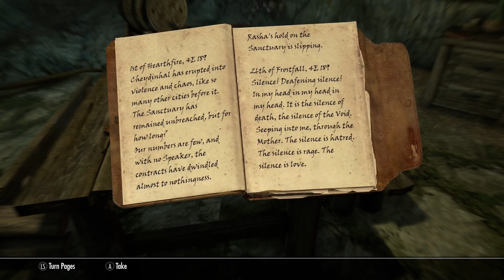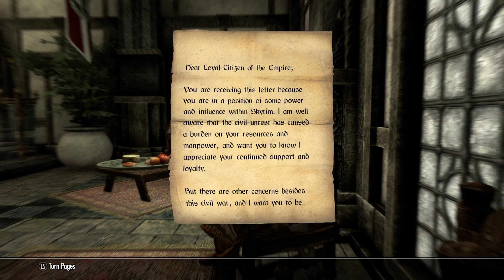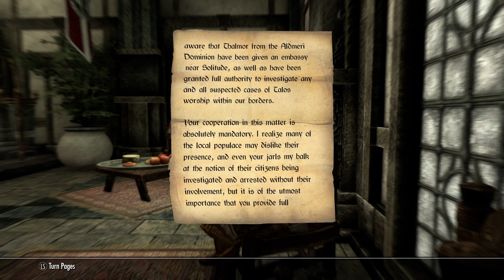Let's Play SKYRIM as Dragon Age's Leliana: Episode 23: The Cure for Madness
Continuing our play-through of Skyrim on Master difficulty as Leliana from the Dragon Age series. Can anyone say "crossover"?

Utilizing Advanced Dungeons & Dragons 1st edition rules for bards, we continue our heroine's journey as a full-fledged bard—per AD&D, sort of a druidic loremaster; having completed training as a fighter, as a thief, and as a student at the Bard's College.

0:00 Intro
7:43 Dawnstar
16:00 Silenced Tongues
18:07 Elisif's Tribute (& Level-Up)
20:04 Solitude
24:22 Dark Brotherhood Sactuary

Perks taken:
• Alchemy Mastery 2/2
   • Poisoner
• Archery Mastery 2/2
   • Clean Kill
   • Cripping Shot
   • Long Shot 1/3
   • Pinning Shot
   • Steady Hand 1/3
° Illusion Mastery 1/2
• Light Armor Mastery 2/2
   • As a Leaf
   • Initiative 1/2
   • Light Armor Fit
   • Unhindered
• Lockpicking Mastery 1/2
   • Bear Traps
   • Game of Fate
   • Robber's Eye
• One-Handed Mastery 2/2
   • Bite Marks 1/3
   • Clash of Champions 1/3
   • Disciplined Fighter
   • Twin Fang
   • Ravage — 1/2
• Pickpocket Mastery 2/2
   • Blood Money
   • Brotherhood Cocktail
   • Cutpurse
   • Thief's Eye
• Smithing Mastery 1/2
• Sneak Mastery 2/2
   • Assassin's Blade
   • Backstab 2/2
   • Behind Enemy Lines
   • Clean Escape
   • Fog of War
   • Infiltrator
   • Light Foot
   • Right Behind You
   • Shadow Warrior
   • Silent Roll
   • Sneak Attack
   • Spot Detection
   • Tripwire
• Speech Mastery 2/2
   • Performer
   • Speek With Animals (NEW!)

Mod List
• Add On - SMIM Performance Plus Graphics Pack
• Lush Overhaul
• 2021 Obsidian Weathers with God Rays
• Frostfall: Hypothermia Camping
• 50 pct More Perk Points
• Imperious - Races of Skyrim
• Triumvirate - Mage Archetypes
• Apocalypse - Ordinator Compatibility Patch
• Skyrim Reputation
• Better Thieving Updated
• Bards Reborn: Student of Song
• Bards Reborn: Student of Song/USSEP Patch
• Bards Reborn: Bardic Lore Book Crafting System
• Bards Reborn: Bardic Lore/USSEP Patch
• Bards Reborn: Bardic Lore/Campfire Patch
• Bards Reborn: Bardic Lore/Wintersun Patch
• Bards Reborn: Student of Song Debugger
• Bards Reborn: Student of Song/RDO Patch
• Skyrim's Got Talent - Improve as a Bard
• Skyrim's Got Talent & Bards Reborn Patch
• RPG overhaul - Full
• Tidy Up
• Civil War Checkpoints
• Dragonborn Delayed
• Stones of Barenziah Quest Markers
• Natural Hair Colors
• Realistic Conversations
• Dark Brotherhood for Good Guys
• Real Armies - Civil War Soldiers
• Civil War Lines Expansion
• Poison Mastery
• Unique Thane Weapons
• Pauly's Very Attractive Skyrim AIO v2
• Graphics Pack
• Darkened Dungeons Lighting